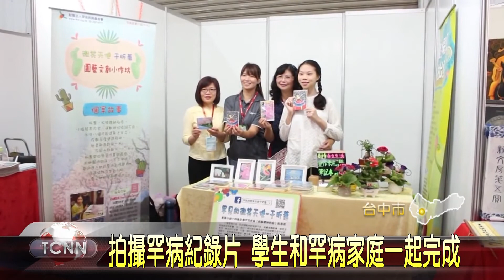大台中新聞 罕病紀錄片發表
台灣罕見疾病,目前約有250種,共有1萬零7百名病患,為讓大眾對罕見疾病有進一步的了解,靜宜大學大眾傳播系10名學生,在罕見疾病基金會的安排下,深入7組罕病家庭進行拍攝,這天,舉辦紀錄片成果發表會,希望透過鏡頭,讓更多人了解罕病家庭生活的點點滴滴「以上新聞可由top NEWS APP收看」